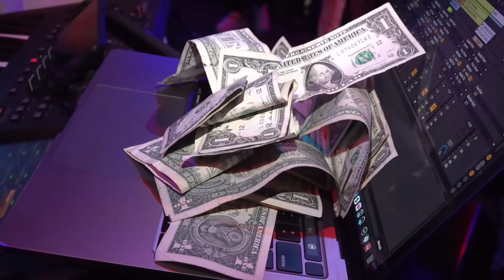YON FANATIK KI SE ZANMI RUTH PRAN PLAS BEDJINE NAN YESWA SEPARASYON EKIP LIVE MARYLAND 05 11 2025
SA N PANSE DE DARLEEDA KÒMAN NOU WÈL L?
KALITE N SE PRYORITE N
ABONE A CHANEL LA POU PLIS LOT BEL VIDEO AK CLEAN SON TANKOU SA
KITE YON KÒMANTÈ , DI N SA W PANSE
PATAJE VIDEO YO AK FANMI OUBYEN ZANMI SI W  KWÈ LAP ITI L YO EPI BAN  NOU YON LIKE